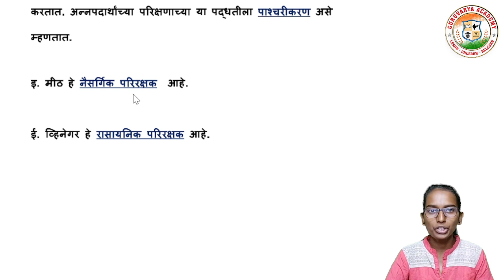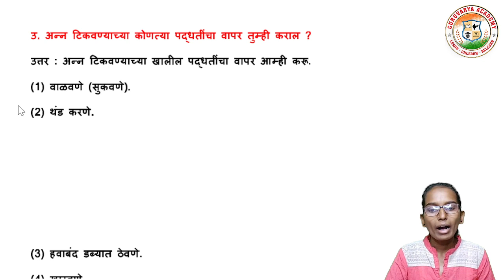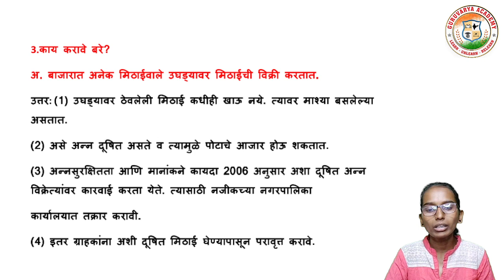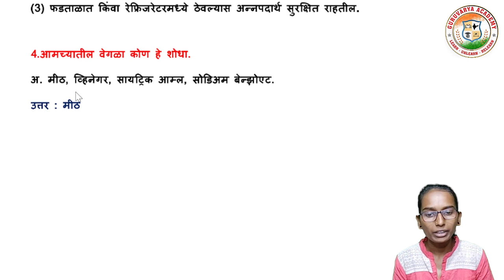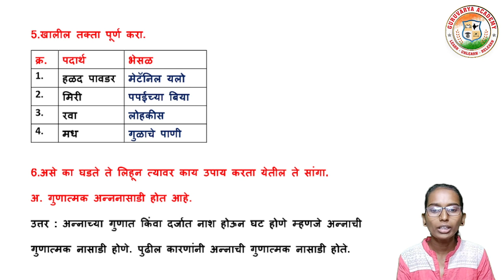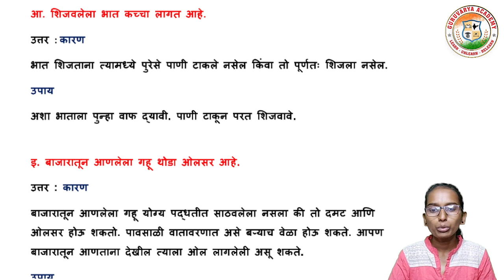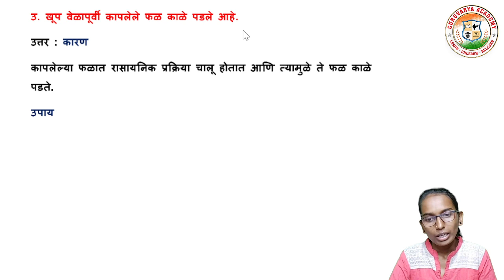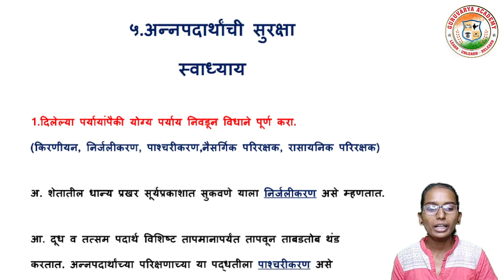अन्नपदार्थांची सुरक्षा स्वाध्याय | 5 Annapdhartanchi suraksha 7th swadhay | इयत्ता सातवी स्वाध्याय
विषय -  विज्ञान
                  आजच्या तासिके मध्ये आपण सेतू अभ्यासक्रम इयत्ता 7 वी विज्ञान अन्नपदार्थांची सुरक्षा स्वाध्याय
                                          धन्यवाद!...

❤️ Follow us on ❤️:
👇 Click on Below link...👇